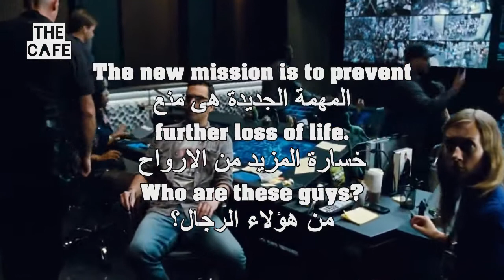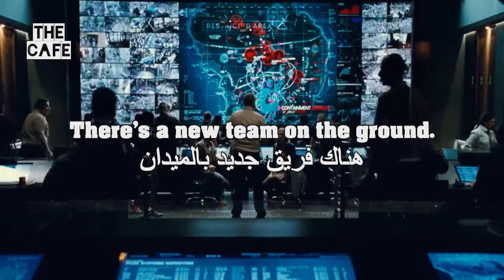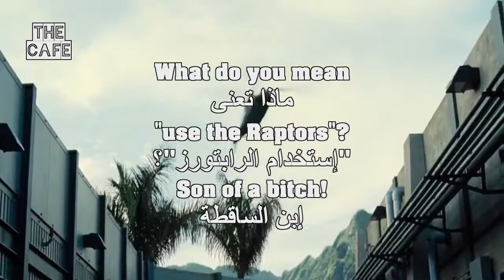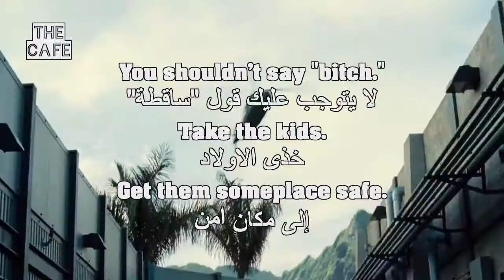Watch Jurassic World Full Movie For English Learners 52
apprendre l'anglais
英語を習う
aprender inglês
научи английски
apren anglès
nauči engleski
učit se anglicky
Lær engelsk
Engels leren
Õpi inglise keelt
opi englantia
ისწავლე ინგლისური
lerne Englisch
μαθαίνω Αγγλικά
ללמוד אנגלית
Lærðu ensku
foghlaim Béarla
impara l'inglese
영어를 배우다
discere Anglicus
mācīties angļu valodu
išmokti angliškai
Englesch léieren
учи англиски
Lær engelsk
учити енглески
aprende inglés
lär dig engelska
ingilizce öğren
вчити англійську
dysgu saesneg

UCpbZSI7d41W4xEVtZHHzOSg